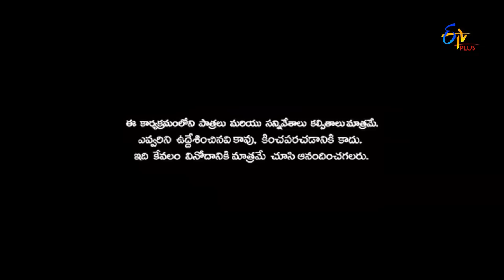Naa Show Naa Ishtam | 14th December 2016 | Full Episode 58 | ETV Plus